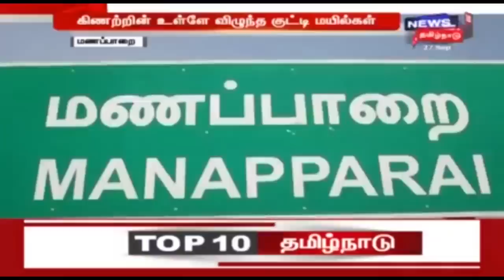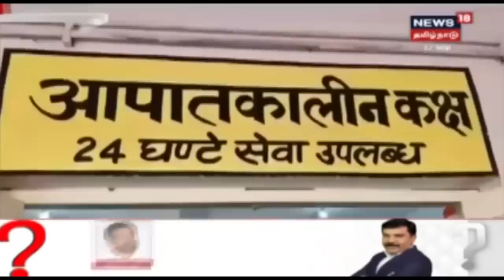இன்றைய மின்னல் செய்திகள் | Today's Top Flash News | News18 Tamilnadu | 27.09.2019